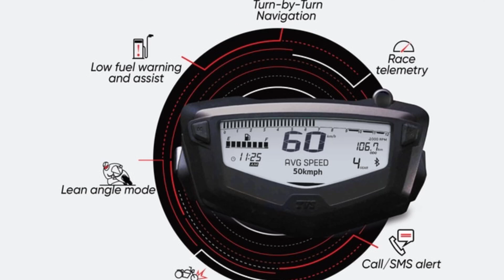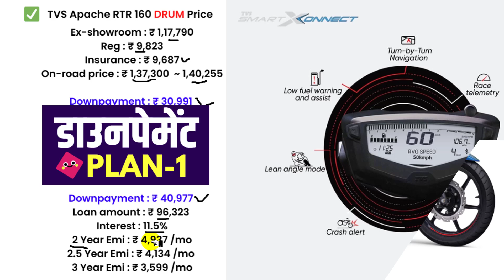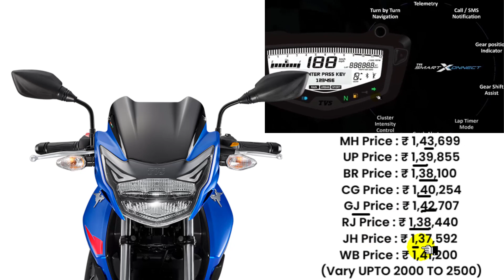2022 TVS Apache RTR 160 Price | TVS Apache RTR 160 DRUM Onroad Price 2022,Downpayment,Loan Price,emi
2022 TVS Apache RTR 160 Price. Explained TVS Apache RTR 160 DRUM Onroad Price 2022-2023 with New Downpayment plan & loan details with monthly emi and all states price of apache 160.

00:11 apache 160 launched
00:40 tvs apache 160 onroad price
01:10 tvs apache 160 2ND downpayment
02:00  apache 160 state wise price